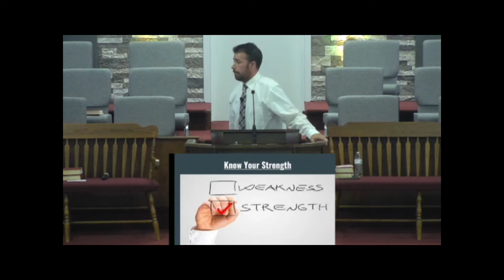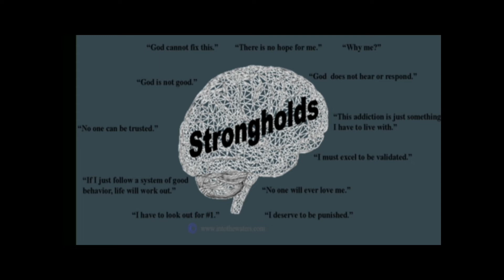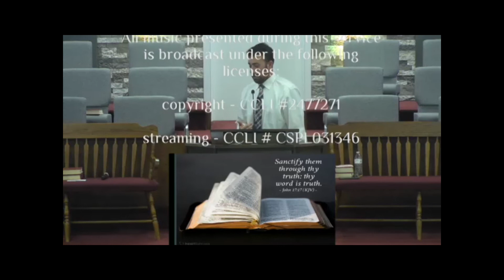Eye of the Tiger Pastor Aaron J Harris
Pastor Aaron J Harris shares this study on being strong in the Lord and the power of His might.  It's not our strength but the Lord's.  We need focus, determination and drive...the eye of the tiger...fixed on its target and ready to spring into action!